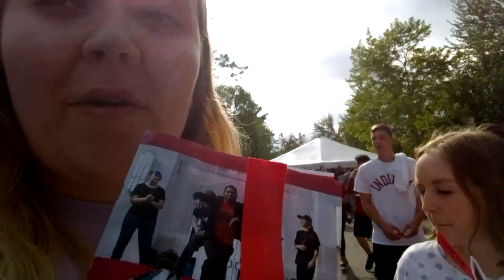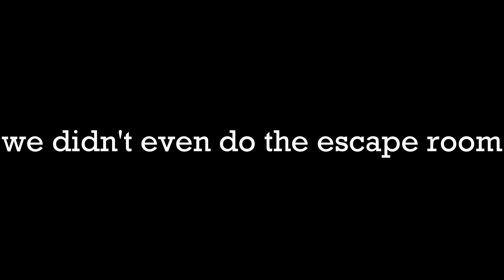study abroad at indiana university: vlog 3